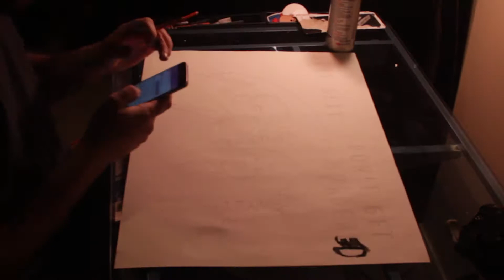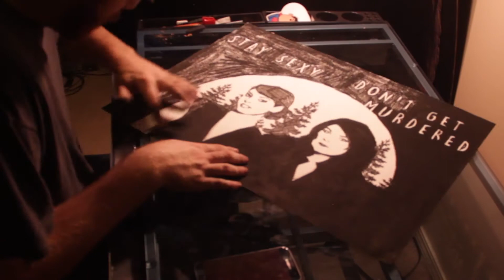Speed Drawing My Favorite Murder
A podcast I've been listening to an made a sketch and decided to finish it. It's a great podcast about murder. Check it out.